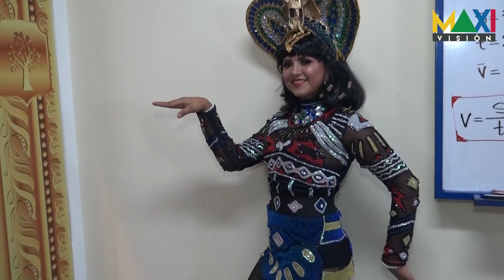Expo BLESS MUSEOS 2019 MaxiVisión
Te presentamos algunas exposiciones de todo lo que vimos en EXPO BLESS, que en este año con su temática de Museos, los alumnos  lucieron atuendos muy elaborados y exposiciones de todas las carreras que ofrecen.

MaxiVisión, Lo que quieres ver!

MaxiVisionTV

Maxivisión Tv